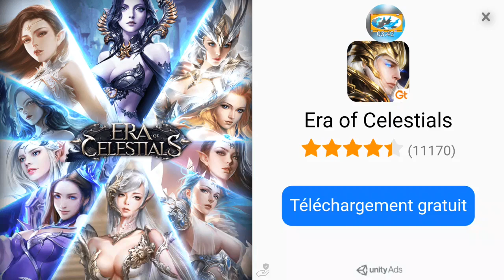Bienvenue Dans Aspahlt 9 Legends Parties 23🎮